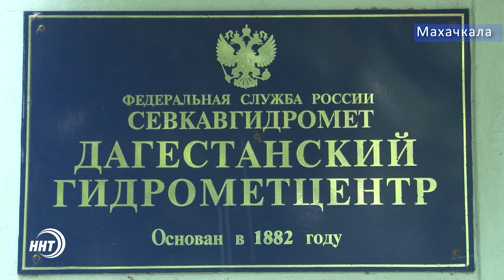Будут ли в Дагестане еще жаркие дни ?